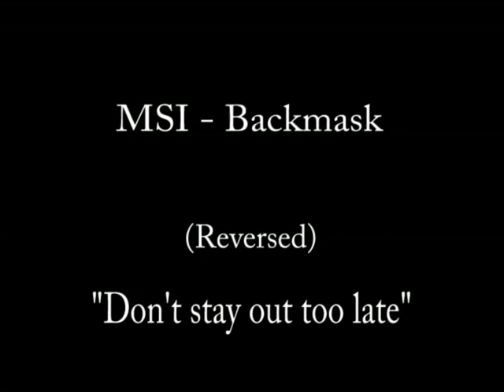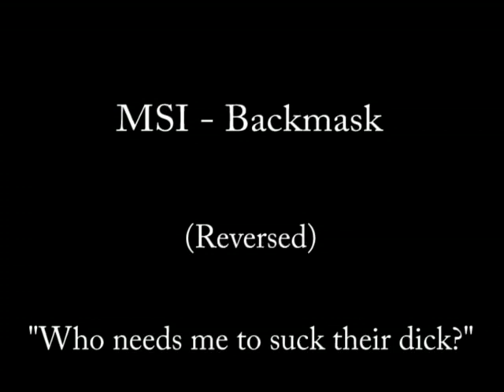MSI - Backmask (reverse message)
Reversed message in Mindless Self Indulgences song "Backmask." Pretty funny shit